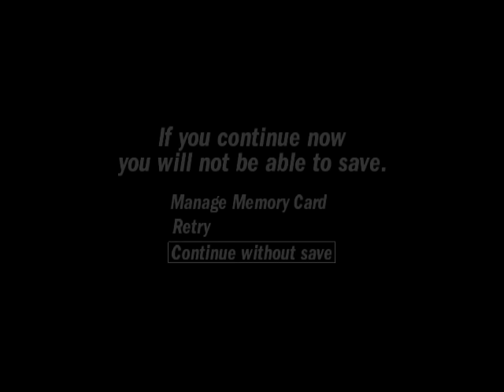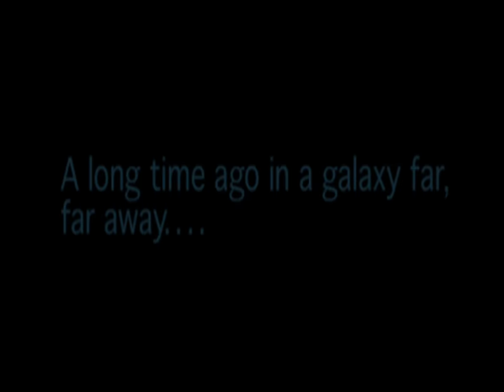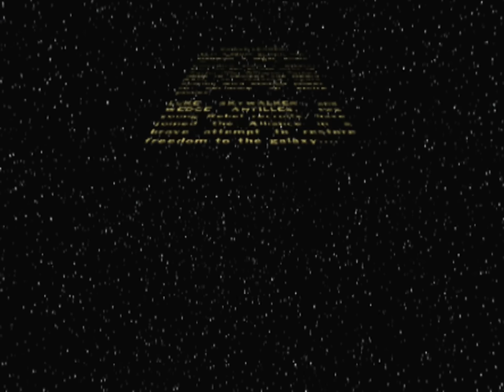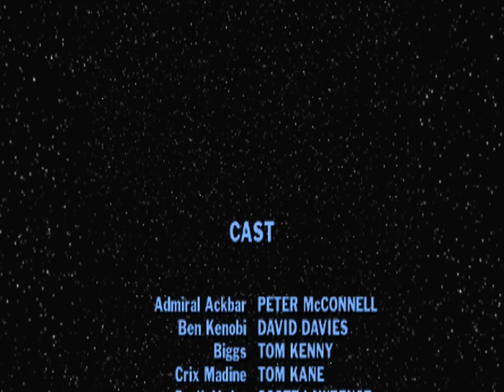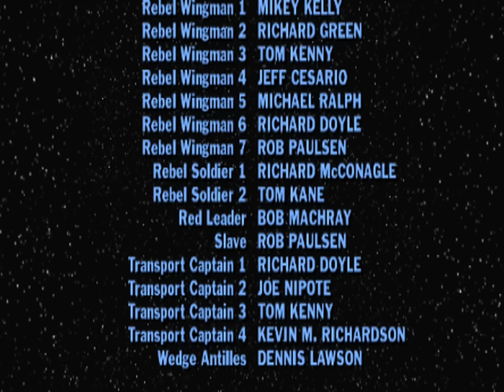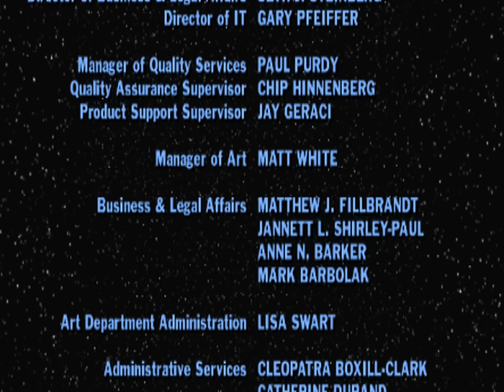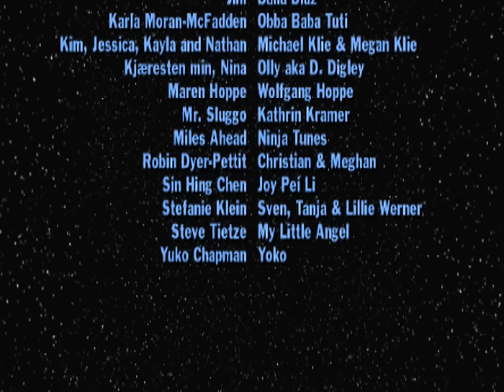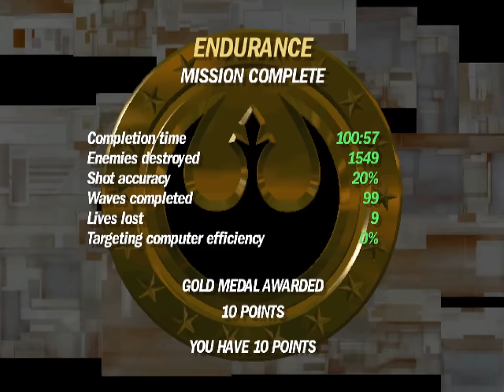GameCube: Star Wars Rogue Leader: Rogue Squadron II (gold medal playthrough)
One of my favourite games from the console and showed the graphics power of the GC.

I run each of the main levels and aim for a gold medal. There is one level I repeat because getting gold with default gear is nearly impossible, one level I skip the cutscenes to get the time down in order to get the medal but I edit the scenes back in, and some levels I obtain the power up found on that level before repeating the stage to get the gold.

The main game ends less than half way through the video. The rest of it is taken up by endurance mode.